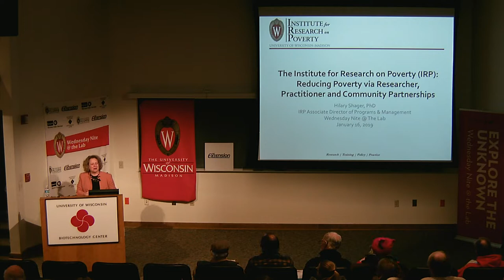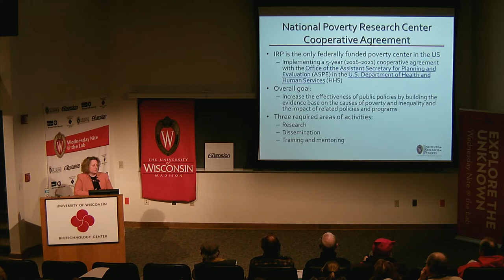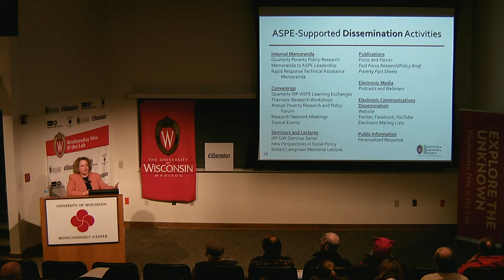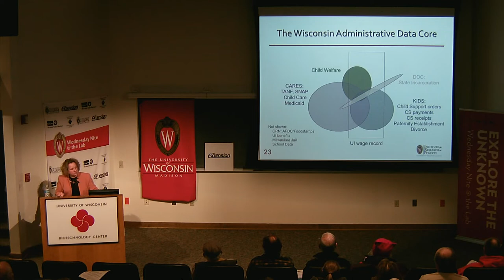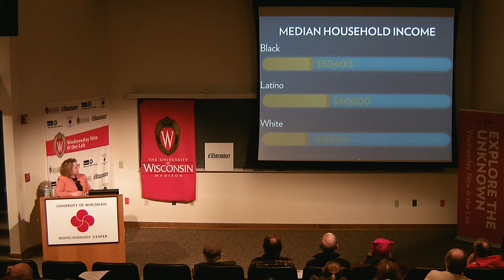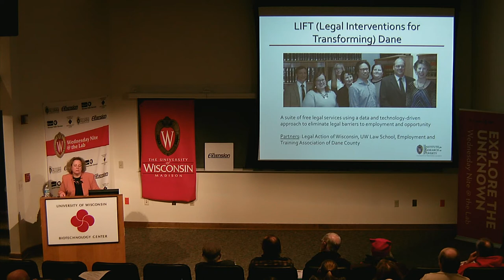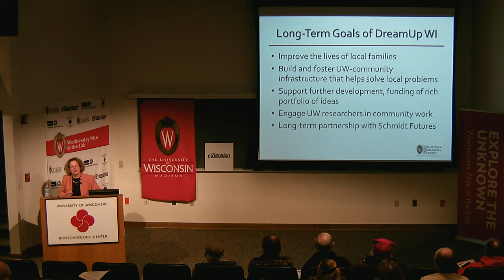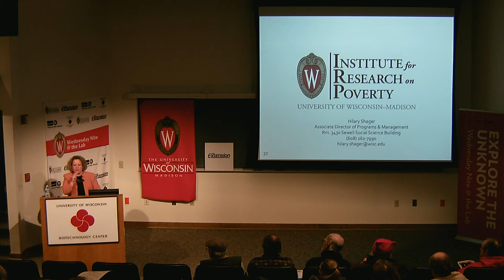WN@TL - Reducing Poverty - Researcher/Practitioner/Community Partnerships. Hilary Shager. 2019.01.16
This week (January 16) Hilary Shager of the Institute for Research on Poverty will be here to share IRP’s research to advance the understanding of the causes and consequences of poverty and inequality, and to find ways to reduce poverty and advance justice.

Here’s how Dr. Shager describes her talk, entitled “Reducing Poverty via Researcher, Practitioner, and Community Partnerships."

For over 50 years, the Institute for Research on Poverty (IRP) at UW-Madison has worked to advance the understanding of the causes and consequences of poverty and inequality by producing rigorous research, training scholars, engaging with policymakers and practitioners, and widely disseminating evidence.

IRP is the sole federally funded National Poverty Research Center in the United States, and also engages policymakers and practitioners through its partnerships with Wisconsin state agencies to build shared research agendas and lead efforts to use integrated administrative data to facilitate evidence-based policymaking and practice.

IRP also recently embarked on an exciting new initiative connecting UW and the community—DreamUp Wisconsin—an ideation challenge funded by Schmidt Futures with the goal of increasing the income of 10,000 Dane County households by 10% by the year 2020. Through all of these efforts, IRP learns from its partners, and helps bring rigorous scientific evidence to bear on some of society’s thorniest problems.

About the Speaker:

Hilary Shager is the Associate Director of Programs and Management at the University of Wisconsin (UW) Institute for Research on Poverty, where she oversees day-to-day operations of the Institute, facilitates research and data sharing contracts with Wisconsin state agencies, and is the project manager for the new DreamUp Wisconsin initiative.

From 2014 to 2018, she served as the Associate Director of the UW La Follette School of Public Affairs, responsible for administrative oversight of the school’s activities; educational programming; and teaching professional development, evidence-based policymaking, and program evaluation.

While at La Follette, she also directed the Wisconsin Family Impact Seminars and Committee Connect, outreach programs with the Wisconsin State Legislature. Previously, she worked as a research analyst at the Wisconsin Department of Children and Families, where she designed and conducted evaluations of the state’s early care and education, child welfare, Temporary Assistance for Needy Families (TANF), and child support programs.

She is a graduate of the University of Wisconsin-Madison, where she received her Ph.D. in public policy with a minor in education sciences, and Master of Public Affairs.